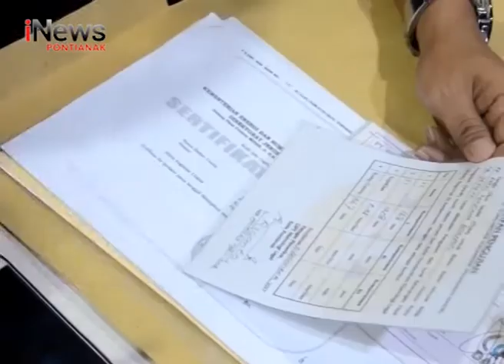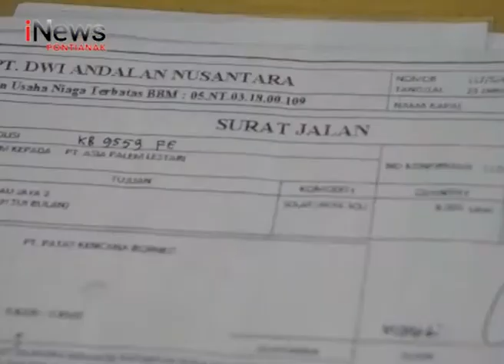Ribuan Liter Solar Bersubsidi Diamankan Polisi - iNews Kalbar 30/01/2018